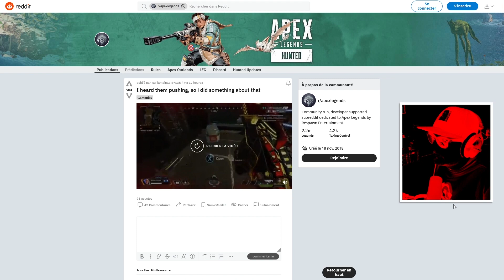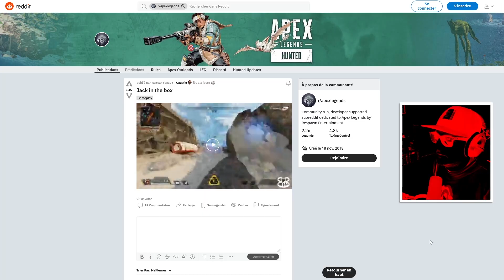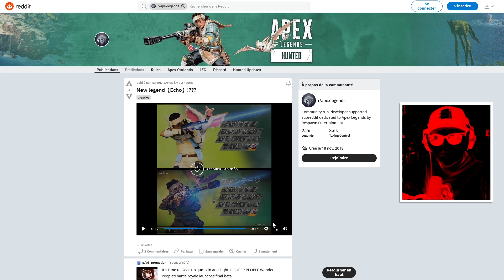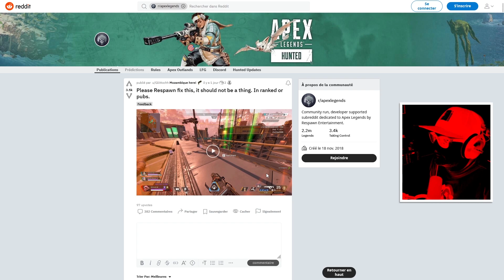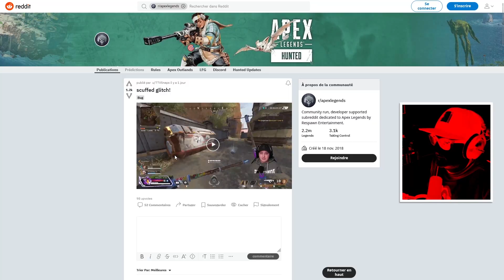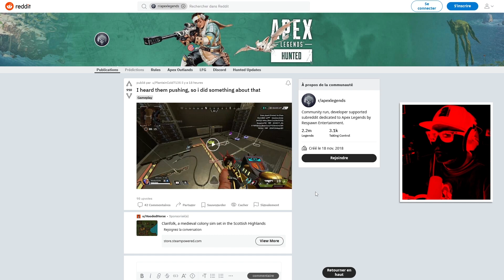APEX REACT : JE RÉAGIS à des CLIPS WTF sur REDDIT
🎁 Chaque mois GAGNER le jeu de votre choix sans aucune restriction ou bien des cartes PSN/XBOX d'un montant maximum de 50€ via mon concours partenaire INSTANT GAMING

🤝Partenaires :
🚩Promotions :
Groupe Facebook Apex Legends France :